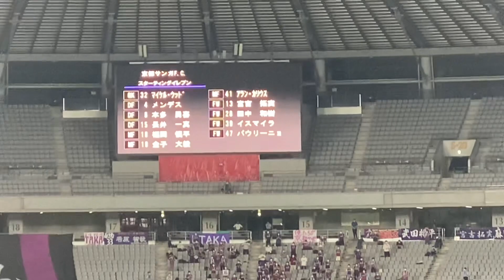2022天皇杯準々決勝 ホーム京都戦